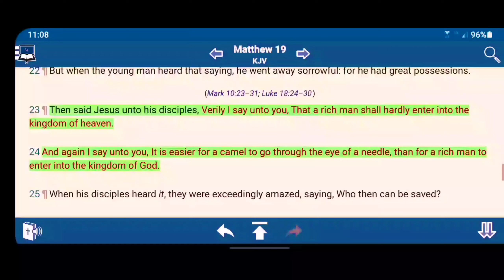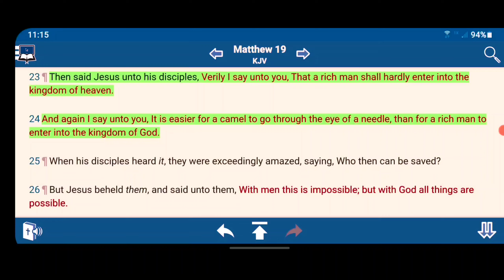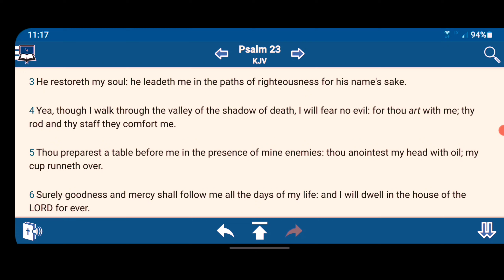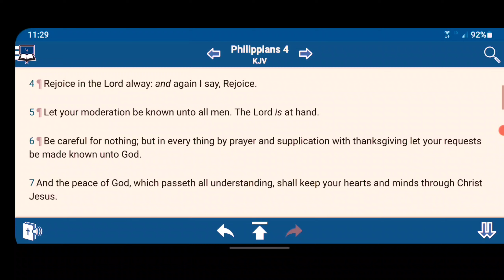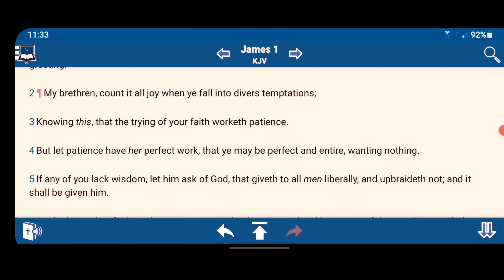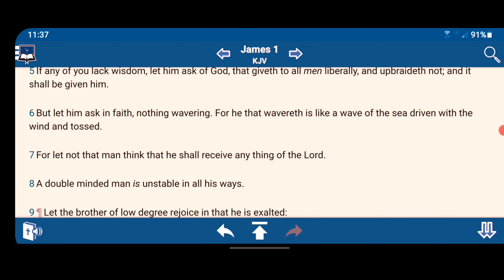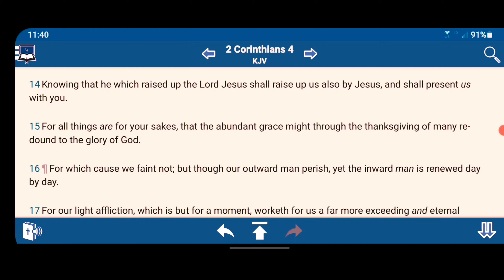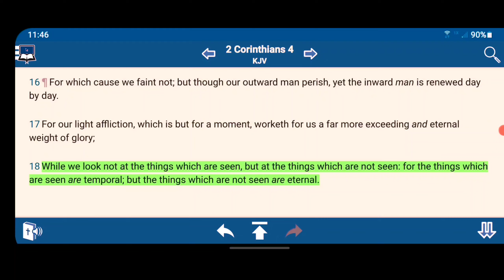The Lord Is Our Rock 🪨 "Stronghold & Security"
Psalms 18:2
[2]The LORD is my rock, and my fortress, and my deliverer; my God, my strength, in whom I will trust; my buckler, and the horn of my salvation, and my high tower.